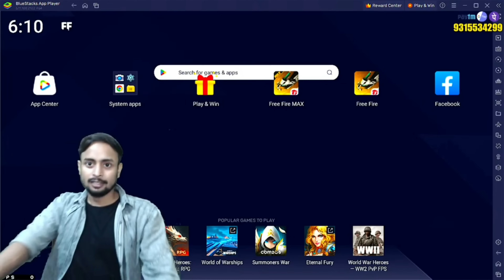🤬 REALITY OF CS GRANDMASTER PLAYERS🤯 GRANDMASTER TO BRONZE🥉🥲 justiceforfairplayer🤧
🤬 REALITY OF CS GRANDMASTER PLAYERS🤯 GRANDMASTER TO BRONZE🥉🥲 justiceforfairplayer🤧 @RGGamerLive @alexalive92461@ENDZONEYT22.@ssgamerzone6630

This is an official channel of  RamanGaming

1.Garena Free Fire Indonesia Live
2.Garena Free Fire Brazil Live
3.Garena Free Fire Brasil Live
4.Garena Free Fire India Live
5.Garena Free Fire Singapore Live
6.Garena Free Fire Thailand Live

Content Cover
ignore tags🖐

Ненужные теги: xxxtentacion, empire, rap, bad vibes forever / empire, hip hop xu0026 rap, xxx, look at me, lil pump, music, bad vibes forever, sad, sad!, juice wrld, members only, hope, music video, 2017, hip-hop, the, ski mask the slump god, エックスエックスエックステンタシオン, revenge, ?, llj, jmp, hip hop, jocelyn flores, wishing well, ski mask, tentacion, икстентасион, xxxtentacion tribute, pop, lil wayne, live, wifisfuneral, official, rip, jahseh onfroy, yung bratz, 2019, trap, jahseh, jesus honcho - infatuated (official music video), emotional rap, yung bratz xxxtentaction, elevator, yung bratz xxxtentacion, elevator xxxtentacion, yung bratz lyrics, xxxtentacion songs, infatuated, xxxtentacion yung bratz, yung bratz artist, arms around you song, arms around you, sway lee, arms around you tribute, rap music, pop music, proudcatowner, xxx tentacion, hip hop music, armaroundyou, armsaroundyou, yung bratz rap, yung bratz song, elevator audio only, yung bratz audio only, yung bratz new song, lilpump, swaelee, maluma, pump, xxxtentacion original, miami, новая песня, альбом, новый альбом, cover, клип, плагиат, rauf faik я люблю тебя, rauf faik альбом, рауф и фаик плагиат, украли песню, кавер, рауф и фаик детство, rapper, murder, cbs 4 news evening, infinite militia, rauf faik, рауф и фаик, rauf xu0026 faik - детство, детство, рауф фаик, rauf faik из за тебя, байт, xxxtentacion live, concert, rolling loud, 88rising, tour, denzel c..., save me (audio), eminem rip donald trump, eminem diss donald trump, втренде, новый клип, украли у тентасьона, тентасьон, rauf faik плагиат альбома, сбайтили, show, rauf faik плагиат xxxtentacion, оригинал, детство пародия, детство плагиат, xxxtentacion - save me (audio), xxxtentacion leaks, naruto amv, naruto vs sasuke, naruto, amv, save me, xxxtentacion - save me (lxry remix), 1 hour, 1hour, loop, xxxtentacion - save me, lil peep, hand, react to xxxtentacion death, react to xxxtentacion, rappers react, xxxtentacion killed, react to xxxtentacion dead, club, helping, pompano, cinema, hour, one, joey bada$$, the remedy for a broken heart, heart, broken, ジョーイ・バッドアス, infinity (888), legend's never die, legends never die, インフィニティ (888), for, remedy, download, mp3, listen, seamless, video, replay, beats, beat, long, xxxtentacion dead, rip xxxtentacion, tyga, xxxtentaicon fight, xxxtentacion leak, xxxtentacion leaked, 6ix9ine, justin bieber, 6ix9ine xxxtentacion trollz, 6ix9ine xxxtentacion, 6ix9ine trollz, xxxtentacion unreleased, xxxtentacion 2020, ricch, roddy, roddy ricch, ieatpussy, the box, box, xxxtentacion alive, roddy ricch the box, xxxtentacion roddy ricch, trollz 6ix9ine, justin bieber la bomba, look at me bass boosted, look at me clean, look at me instrumental, look at me now, look at me juice wrld, look at me 1 hour, look at me carrie underwood, look at me now clean, look at me now chris brown, look at me i put a face on wow, look at me now lyrics, sauce!, sauce, onfroy, xxxtentacion